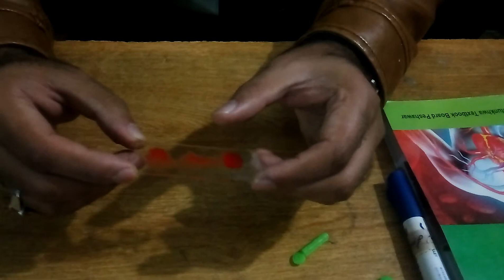Checking Blood Groups of students in school | ABO Blood Group System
Dear friends ❣️
In this video you will learn how to check the blood_groups of humans.